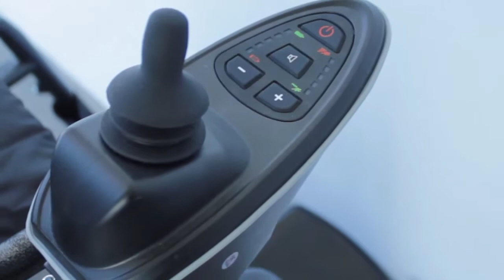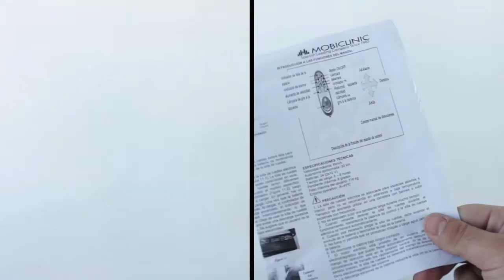Unboxing de la Silla de ruedas eléctrica Modelo Cenit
La silla de ruedas eléctrica modelo Cenit es adecuada para personas con movilidad reducida o personas mayores. Esta silla de ruedas es capaz de superar los obstáculos del camino y es ideal para usarla en lugares cerrados y en exteriores debido a su forma estable de desplazamiento.

Se adapta a las necesidades del usuario, sus reposapiés son extraíbles y plegables y cuenta con un asiento acolchado y con un bolsillo posterior. Para una gran seguridad dispone de un cinturón de seguridad, ruedas macizas de gran resistencia al desgaste y pinchazos y ruedines traseros antivuelco.